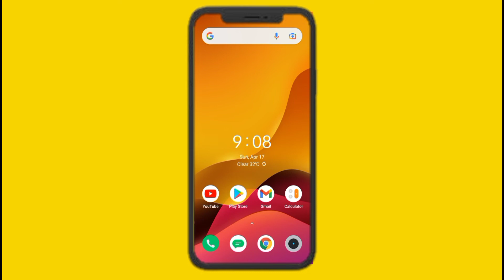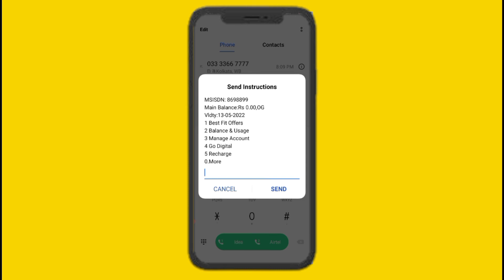Idea Sim Ka Number Kaise Nikale | Idea Sim Ka Number Kaise Check Kare | Idea Ka Number Pata Kare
Idea Sim Ka Number Kaise Nikale | Idea Sim Ka Number Kaise Check Kare | Idea Ka Number Kaise Pata Kare | Idea Sim Ka Number Kaise Jane | Idea Mobile Number Check Code | Tech Monitor.